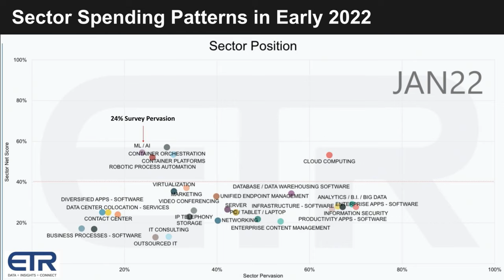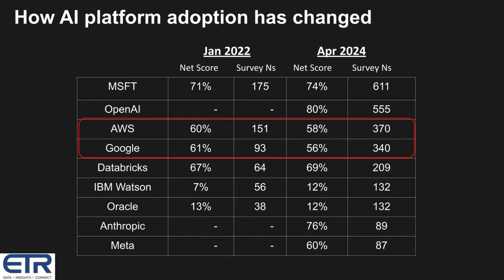Breaking Analysis: How chasing AI Shifts Tech Spending Patterns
In this week's Breaking Analysis, Dave Vellante, theCUBE Research chief analyst, talks about the escalating battles in the AI sector. Major developments include Google's reorganization to enhance its focus on AI, the release of Meta Llama 3 and Taiwan Semiconductor's expansion to double its manufacturing capacity for Nvidia high-end chips.

Other significant events include Samsung securing a $6.4 billion portion of the CHIPS Act money, Microsoft's unveiling of VASA-1, which generates lifelike talking heads from photos, and Mistral AI’s successful fundraising of over half a billion dollars at more than double its previous valuation. Amidst these developments, there's a noticeable shift in tech spending patterns, with enterprises diverting funds towards AI initiatives, reflecting a growing demand for domain-specific AI solutions.

Vellante’s analysis also looks at survey data from ETR, revealing how spending on AI platforms has evolved since early 2022, with new players such as OpenAI, Meta Llama and Anthropic emerging to compete with established cloud giants like AWS and Google.